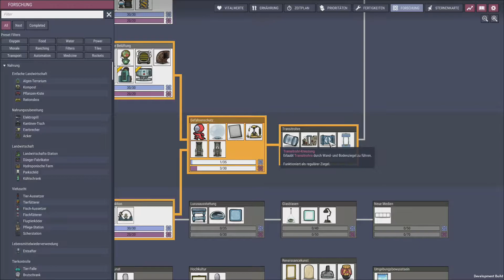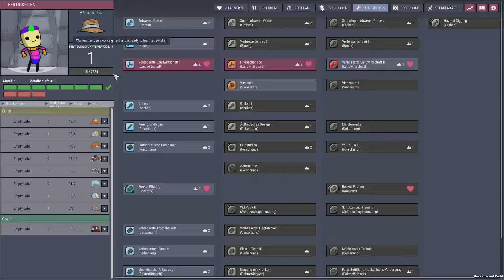Oxygen Not Included Space Out #37 | Willkommen in deinem neuen zu Hause | lets play deutsch gameplay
In der Weltraum-Kolonie-Simulation Oxygen Not Included werden Sie feststellen, dass der Mangel an Sauerstoff, Wärme und Nahrung eine ständige Bedrohung für das Überleben Ihrer Kolonie darstellt. Führen Sie die Kolonisten durch die Gefahren des unterirdischen Asteroidenlebens und beobachten Sie, wie ihre Population wächst, bis sie nicht nur überlebt, sondern gedeiht...

🎮 UNSER SPIEL 🎮
         ► Oxygen Not Included Space Out
         ► Version EX1 S6-447892
         ► Mods Keine

💶 Unterstützung
🔗 Gern auch einfach etwas von Amazon